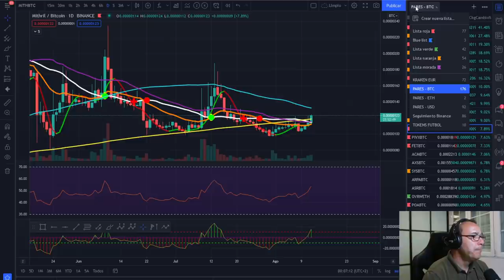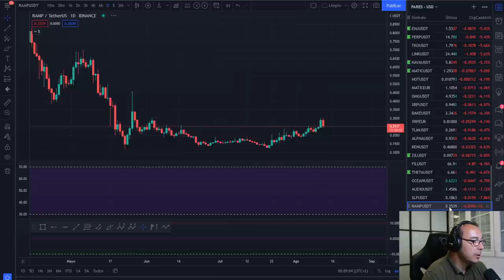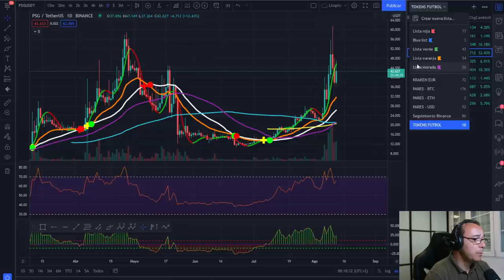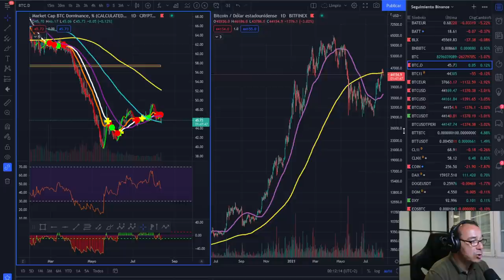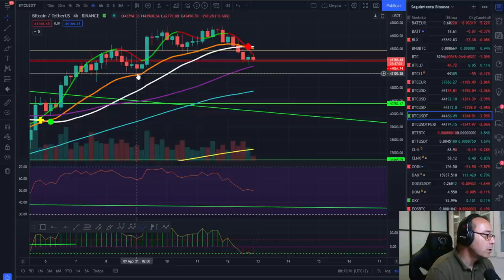🚀 BITCOIN 🤢🤢🤢 ¿HASTA DONDE CAEREMOS? 🚩🚩🚩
EXCHANGES

🚀 BITCOIN 🤢🤢🤢 ¿HASTA DONDE CAEREMOS? 🚩🚩🚩 NI IDEA .